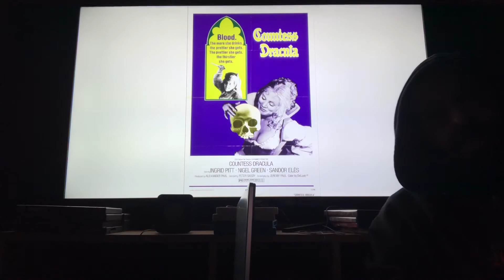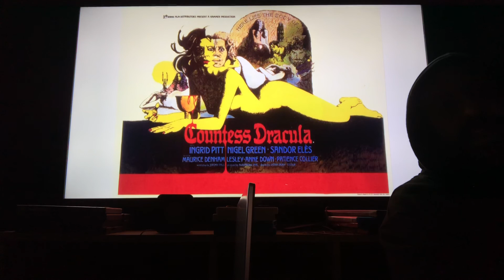1971 #8: Countess Dracula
Rook Reviews review Hammer horror Peter Sasdy Elizabeth Bathory